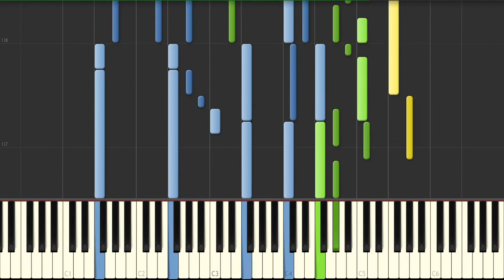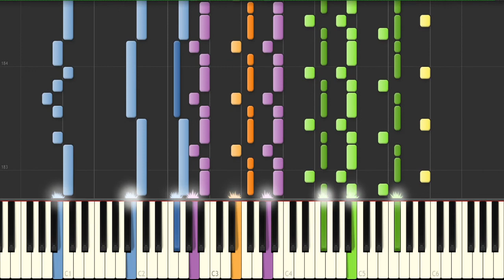★耳コピ★｢Quartz Anima｣改 ジャックジャンヌ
迫力が足りなかったので少し聴ける感じに、足りなかったリズム系を入れたり、全体的に音を変更＆増やしたものになります^^

スローにしないでサーッと聴いたので、まだまだ修正したい箇所もあるのですが･･･
改訂版②、やるかどうかは時間の余裕次第ということで保留にしておきます。^^

©Sui Ishida／BROCCOLI